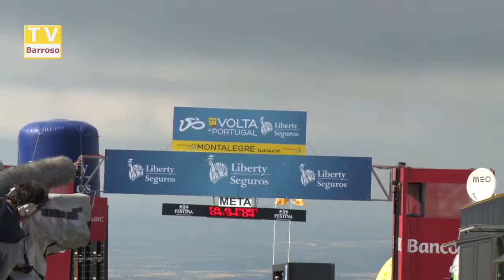volta_portugal_bicicleta_15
Reportagens